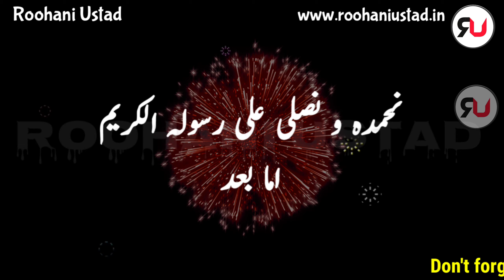Free me isme azam maloom kare Roohani Ustad se | ism e azam ka wazifa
Dosto is video me maine Aapke liye Good news Diya hai ab Mai aapko rozana free of cost Isme azam nikaal Kar dunga aur padhne ka bhi tarika Saath me aapke naam Ka adad bhi to is video ko laazmi share kare
1. isme azam kise kehte hain
2. ism e azam ki dua
3. Good news isme Azam muft nikalen
4. ism e azam ki talash
5. ism e azam ki fazilat
6. Apne naam Ka adad maloom kare
7.  Apne naam Ka isme Azam free me maloom kare
Regards,
Roohani Ustad,